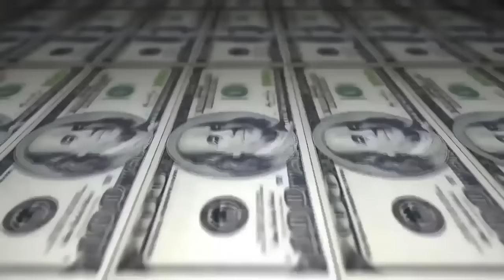Jhony vs Estudante - SEMI - Batalha do Real ( 2 ETAPA ) 2016